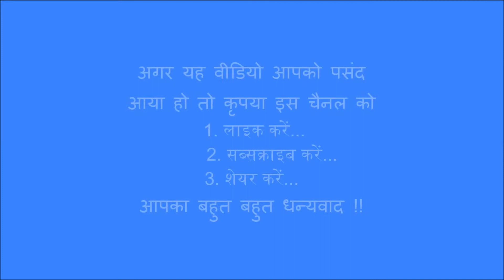SABRANG - मुंबई मीरा रोड से फाउन्टेन की यात्रा MUMBAI MIRA ROAD TO HOTEL FOUNTAIN JOURNEY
MUMBAI MIRA ROAD TO HOTEL FOUNTAIN JOURNEY